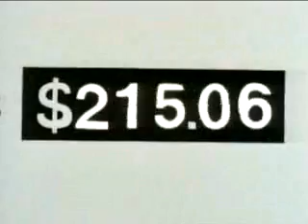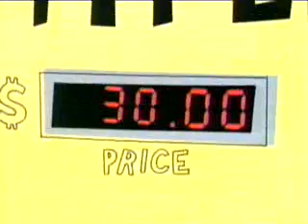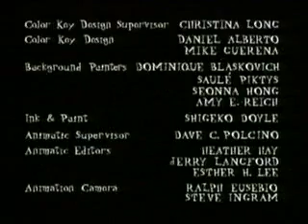Mission Hill S1E06 Unemployment Part 1 Brother's Big Boner UNDERRATED TV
Learn cool scripting tricks like YouTube profile picture size manipulation by checking out my Mission Hill themed coding and scripting site:

Mission Hill
Season 1 Episode 6
Unemployment Part 1 Brother's Big Boner

First aired:  July 16th, 2000

Ron's shady dealings with the I.R.S. force the closing of the waterbed store. When Andy is unable to hold down a new job, Kevin goes to Ron in hopes of getting unemployment benefits for his brother.

Writer: Robin J. Stein
Director: Scott Alberts